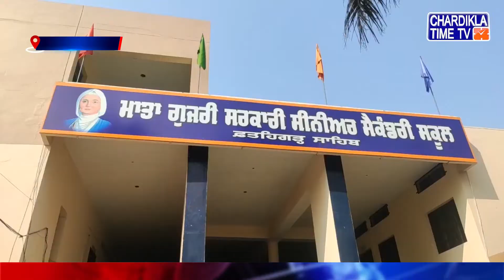ਨਗਰ ਕੌਂਸਲ ਚੋਣ ਫਤਹਿਗੜ੍ਹ ਸਾਹਿਬ ਦੇ ਨਤੀਜੇ ਘੋਸ਼ਿਤ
ਨਗਰ ਕੌਂਸਲ ਫਤਹਿਗੜ੍ਹ ਸਾਹਿਬ ਦੇ ਚੋਣ ਨਤੀਜੇ
23 ਵਾਰਡਾਂ ਵਿੱਚੋਂ 19 ਸੀਟਾਂ ਤੇ ਕਾਂਗਰਸ ਜੇਤੂ
3 ਸੀਟਾਂ ਤੋਂ ਆਮ ਆਦਮੀ ਪਾਰਟੀ, ਇਕ ਸੀਟ ਤੋਂ ਸ਼੍ਰੋਮਣੀ ਅਕਾਲੀ ਦਲ ਜੇਤੂ